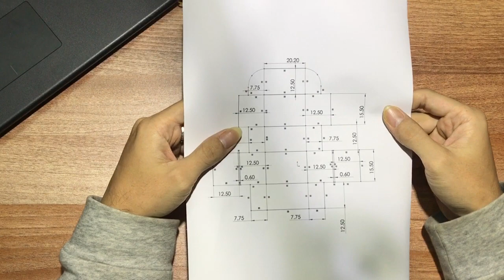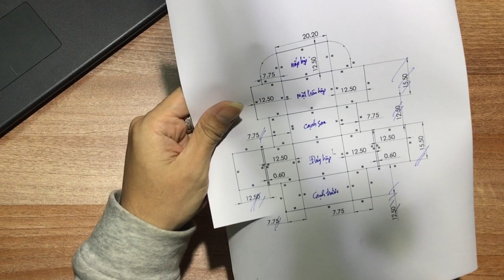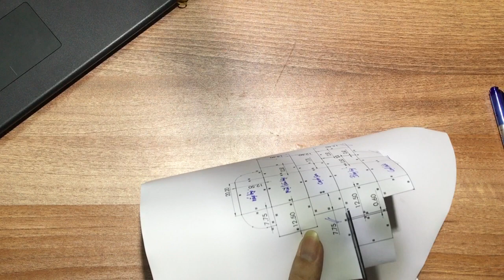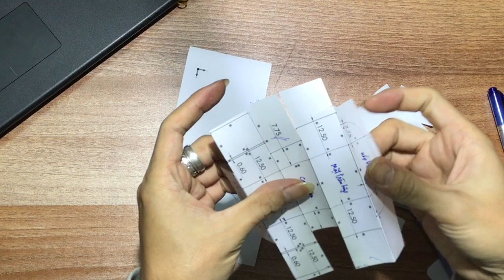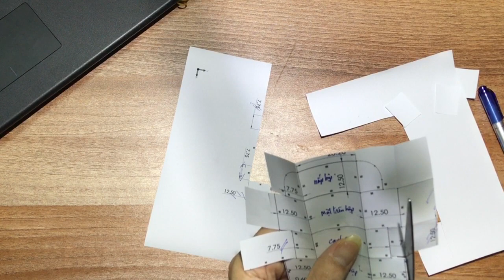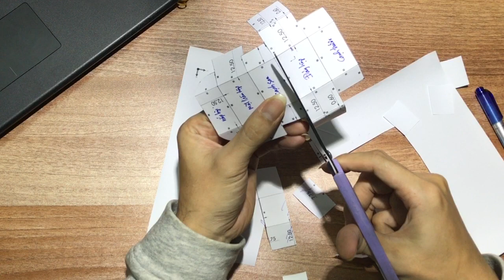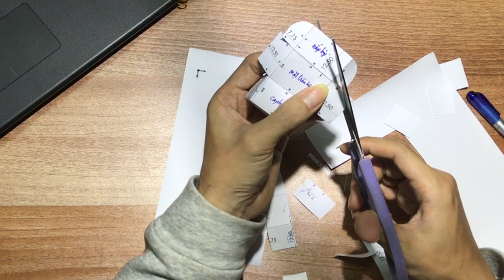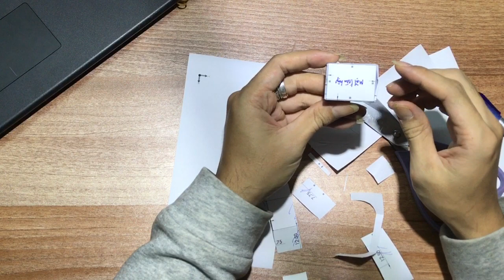Hướng dẫn cách gấp hộp cattong đóng hàng